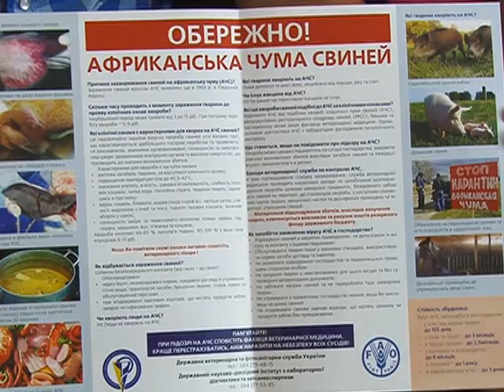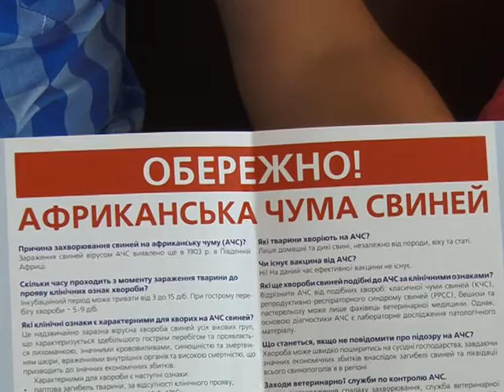Профілактика африканської чуми свиней